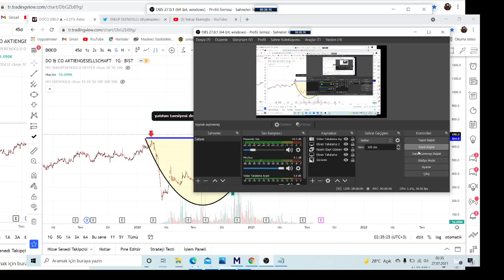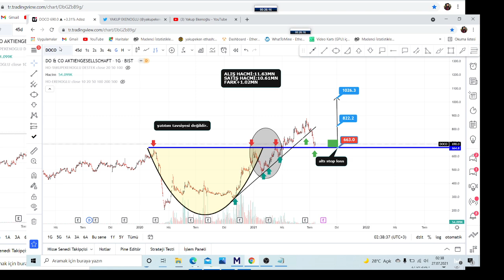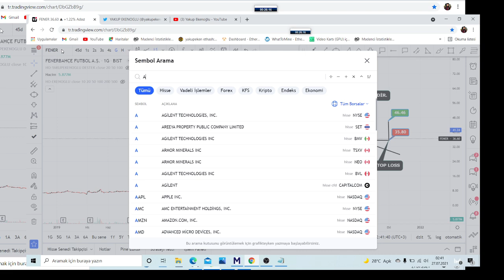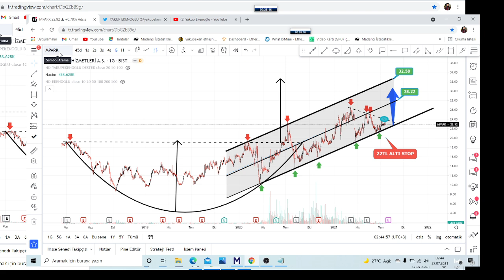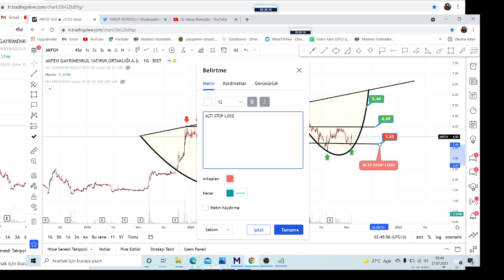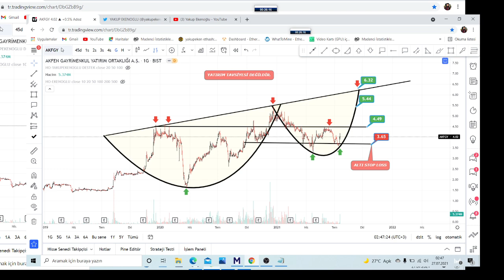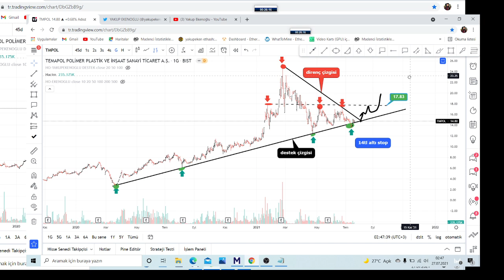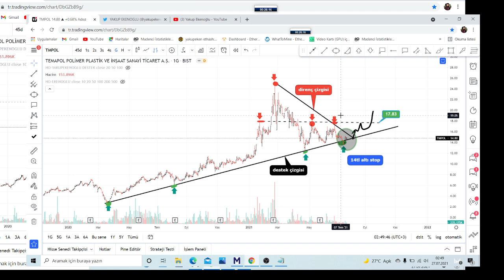GÜNCEL TEKNİK ANALİZ HİSSE SENEDİ YTD